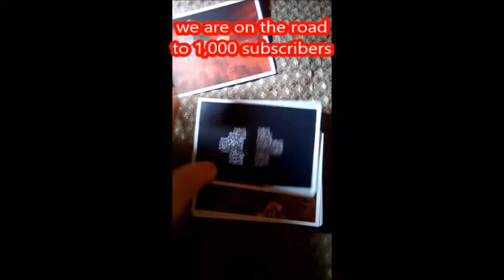MINECRAFT treasure sticker album opening trading cards